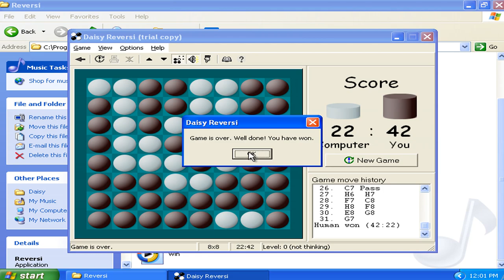Daisy Reversi v2.50d Demo - Played as Virtual Matrixtubers Run 020 (1999 Pavel Matlash)